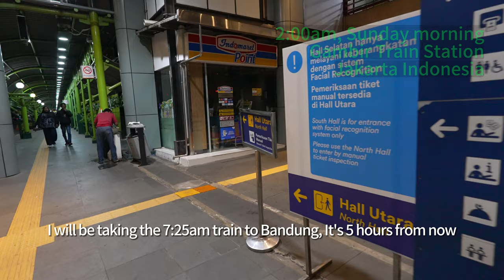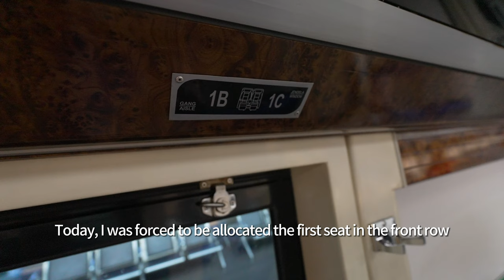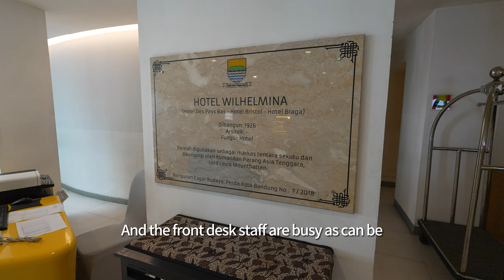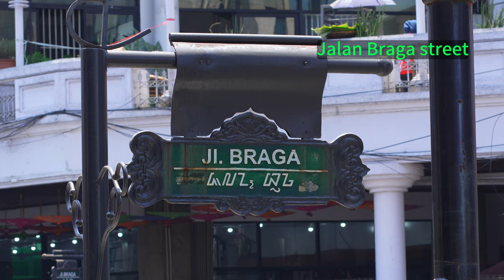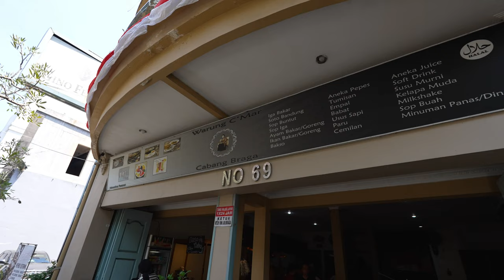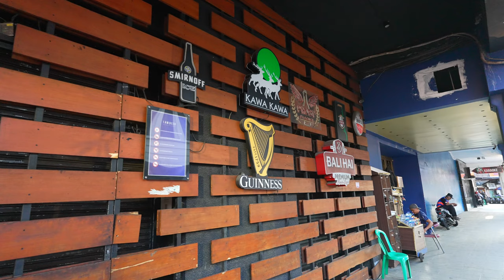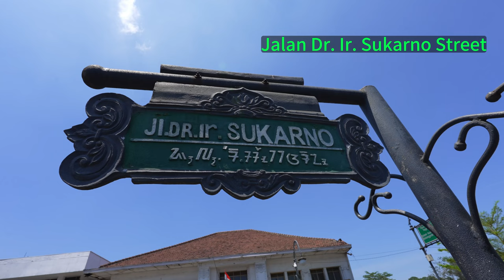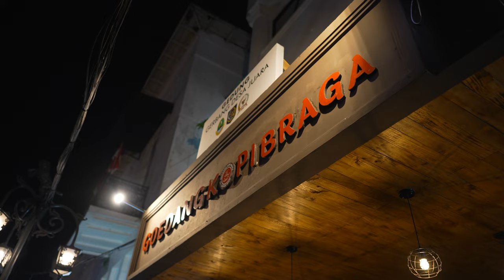Travel to Bandung Indonesia EP1 Jalan Braga Street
I took a three-day vacation to Bandung. While it wasn't my first time visiting Bandung, it was the first time I went there without the pressure of work, purely for relaxation.

I chose to stay at the Kimaya Harris Braga Hotel, located on Jalan Braga Street. The hotel's excellent location allowed me the convenience of exploring the unique Jalan Braga Street in Bandung. This street, which is less than 500 meters long, is filled with various trendy cafes, restaurants, cake shops, bars, and more. What sets Jalan Braga Street apart from other pedestrian or bar streets I've seen in other Indonesian cities is its cultural ambiance. Walking here feels like stepping into the crossroads of Indonesian culture, history, and modern life.

I spent an afternoon strolling along the street, indulging in a steak dinner, and visiting a café for some desserts. Later, I also visited the Asia-Africa Conference Museum, passed by Alun Alun Bandung Square, and saw Masjid Raya Bandung, the grand mosque of Bandung. On Jalan Dr. Ir. Sukarno Street, I encountered a lot of street performers in colorful cosplay outfits.

In the evening, I tried to find a bar with live band performances. While I may not have immediately found the perfect melody that suited my taste, it didn't change the fact that I had a wonderful day in Bandung.

All subtitles are translated from Google Translate. I apologize if there are any mistakes.

Charpters:

00:00 Introduction
00:20 Arriving at Gambir train staion Jakarta and stay in Transit Hotel
02:03 Jakarta--Bandung by Argo Parahyangan train
04:47 Arrive Bandung train station
06:25 Kimaya Harris Braga Hotel and room tour
09:53 Jalan Braga street walk
14:08 Justus Steakhouse
14:51 Jurnal Risa café
15:33 Asia-Africa Conference Museum
16:40 Alun Alun Bandung
18:11 Masjid Raya Bandung
18:43 Cosplay street
21:04 Looking for a right melody
25:43 Teaser for EP2